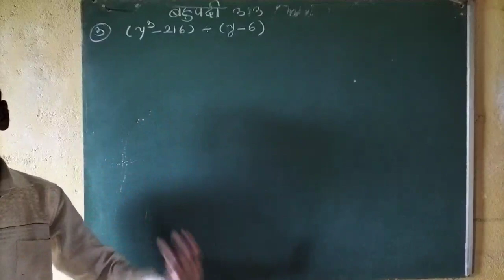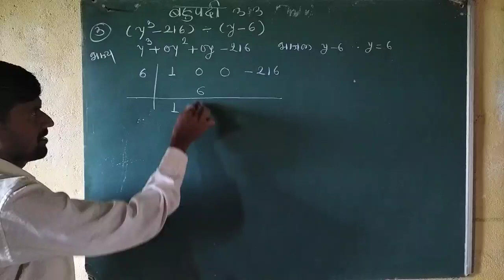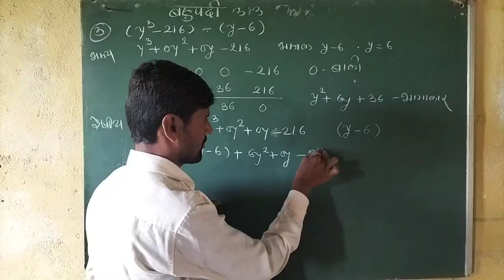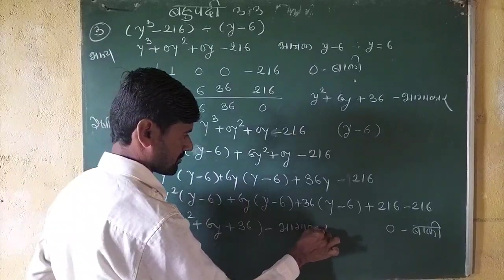नववी गणित बहुपदी सरावसंच 3.3 प्रश्न 3 रा